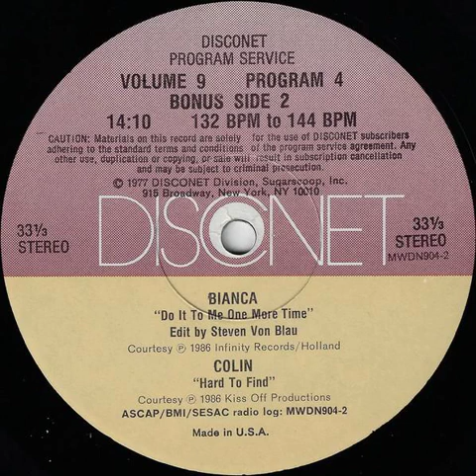Bianca - Do It To Me One More Time (Disconet Mix) Backwards